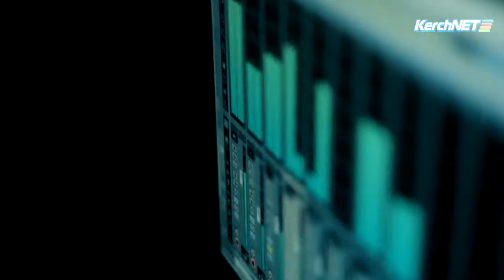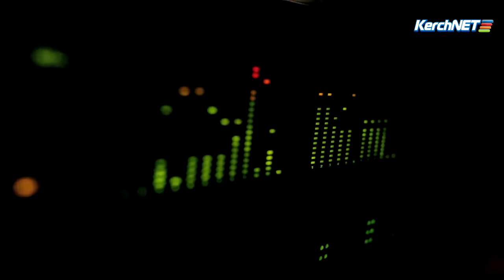В ночном клубе Керчи прошел рок-фестиваль